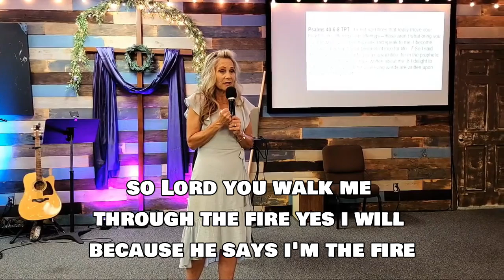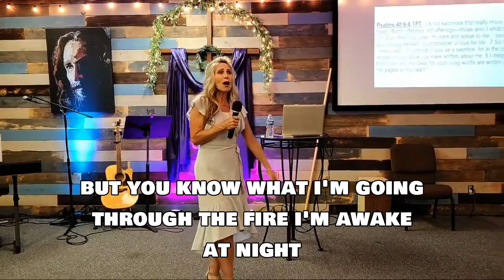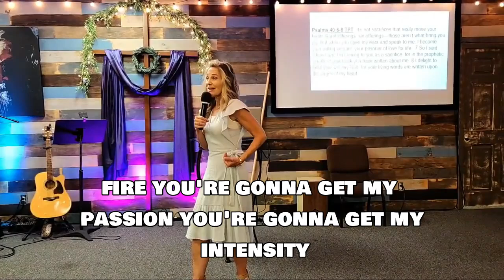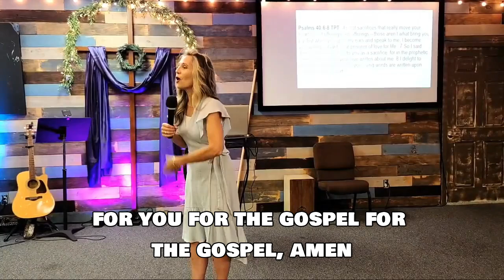Being Uncomfortable in Gods Will!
Step into the fire of God and experience His glory, his passion and the process by which you will be purified to carry more of the anointing!